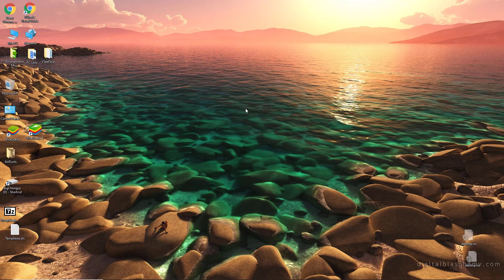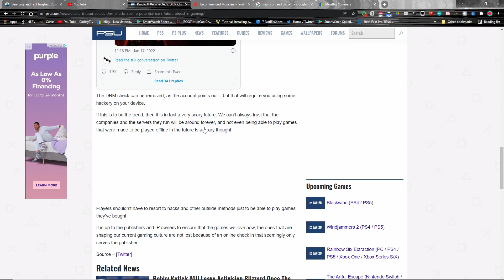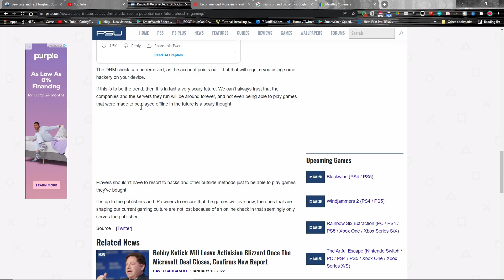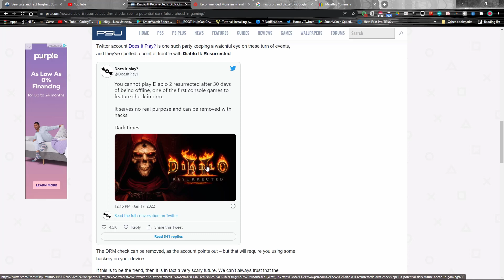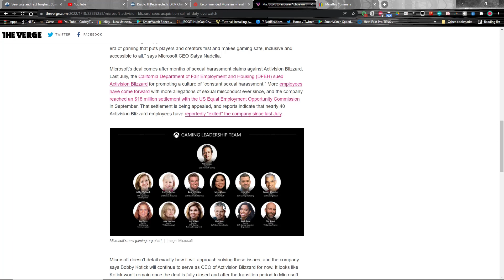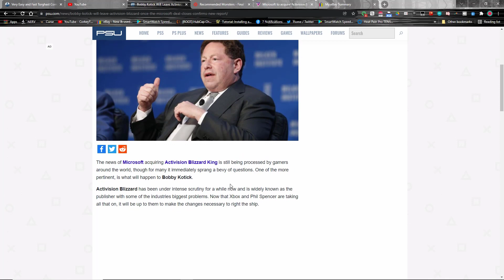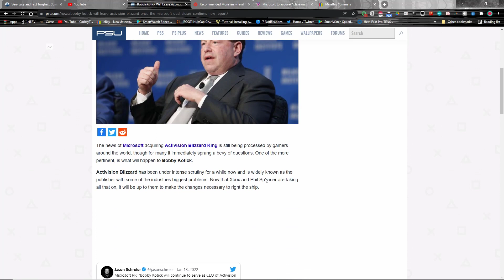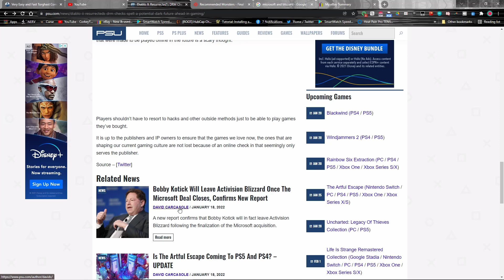Blizzard commits a major sin with Diablo 2-gets acquired by Microsoft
Interesting 2 pieces of news to talk about with Blizzard today.
First-they commit a major sin with Diablo 2 remastered on the consoles.  Apparently D2-remastered will not work if the console is offline for 30 or more days.  This is the most messed up piece of DRM we've ever seen AND it applies to consoles which pretty much never happens.  WTF are they thinking?
Second-Microsoft is purchasing Blizzard/Activision.  In the morning, everybody's questions was "Ok what of the shit fuck weasel Kotick?"  Well in the afternoon, we got our answers.